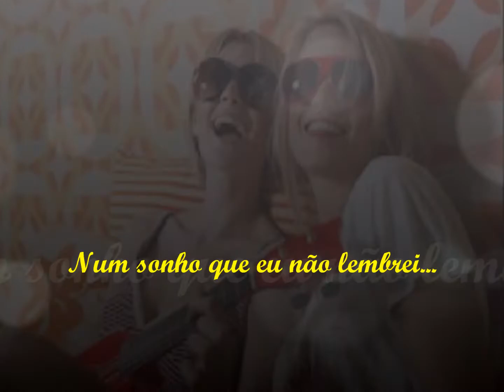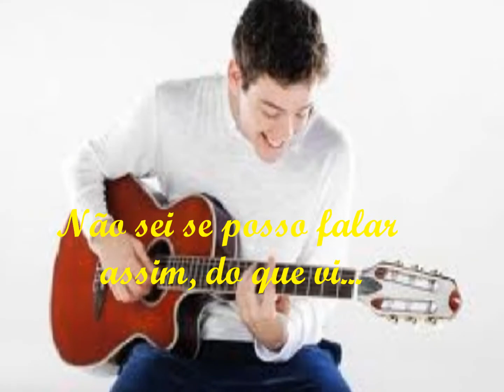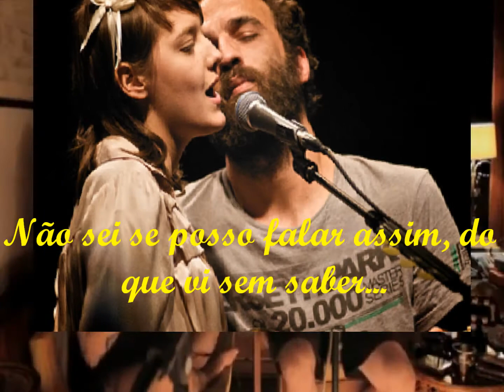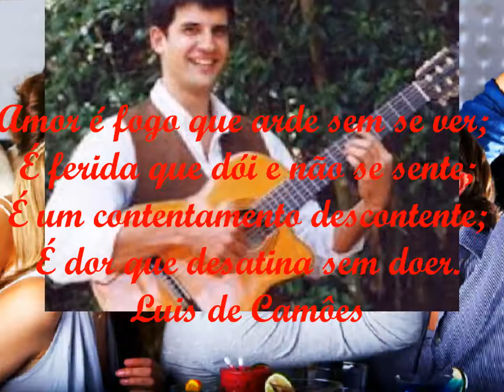♥♫Breve Canção De Sonho♥♫Zélia Duncan & Dimitri♫♥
Quando o amor o chamar
Se guie
Embora seus caminhos sejam agrestes escarpados
E quando ele vos envolver com suas asas
Cedei-lhe
Embora a espada oculta na sua plumagem possa feri-vos
E quando ele vos falar
Acreditai nele
Embora a sua voz possa despedaçar vossos sonhos como
o vento devasta o jardim
Khalil Gibran

Na convivência, o tempo não importa.
Se for um minuto, uma hora, uma vida.
O que importa é o que ficou
Deste minuto ...
Desta hora ...
Desta vida ...
Lembra o que importa é tudo que semeares colherás.
Por isso, marca tua passagem.
Deixa algo de ti
Do teu minuto ...
Da tua hora ...
Do teu dia ...
Da tua vida ...
Mário Quintana

Aberta ao que a vida me dá.
Flertando com o que ela me oferece.
Não quero roteiro ...
Rasguei meu papel.
Improviso com aquilo que não sei.
Estou de caso com o acaso.
Fernanda Gaona